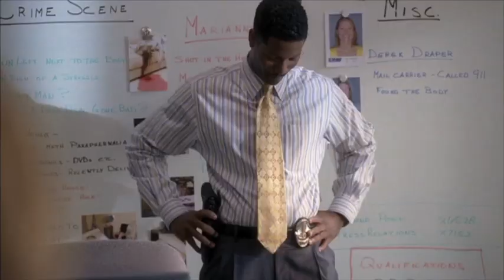The Closer | Brenda & Gabriel | Guiding Light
Tribute to Brenda and Gabriel’s partnership.

I never knew how much I loved Gabriel until I kept on missing him in Major Crimes.